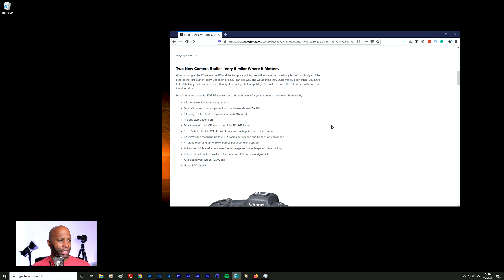The Canon EOS R5 or R6: Which Is Right For You?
Today the new camera bodies from Canon were announced. The EOS R5 and EOS R6. Plus new lenses and printers. Which of these new cameras is right for you?

Body only

Body + kit 24-105mm STM lens

Body + kit L-series 24-105mm lens

Get TWO FREE AUDIO BOOKS from Audible by signing up for a free 30-day trial!
Use my link for your two FREE audio books and to show me some love

My Drone

My Camera and on Adorama

My Other Camera

My Other OTHER Camera and on Adorama

My Tripod

My backpack

My Camera Microphone